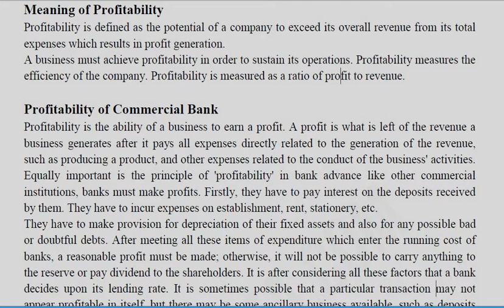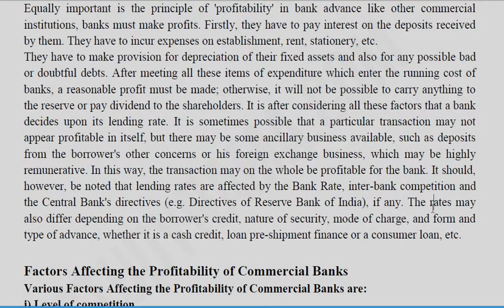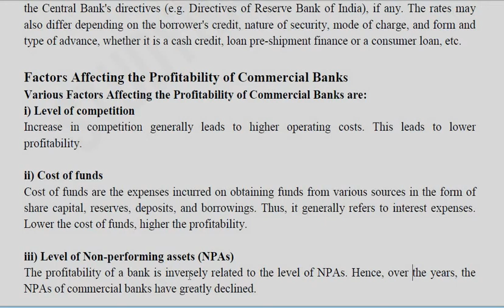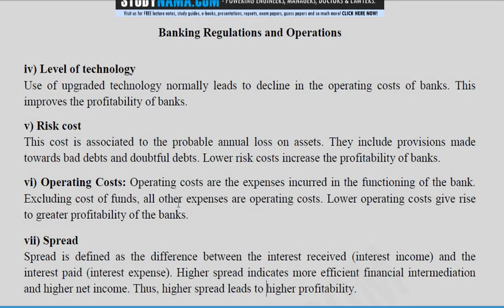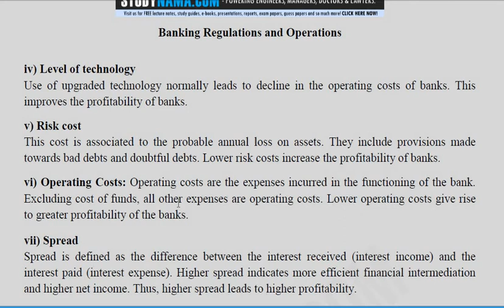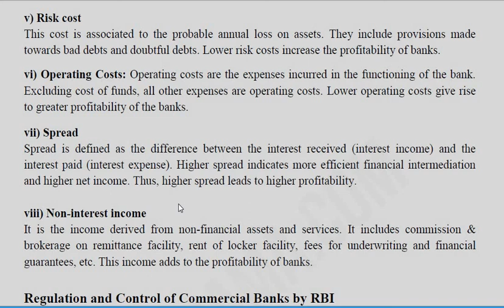Profitability of Commercial Banks